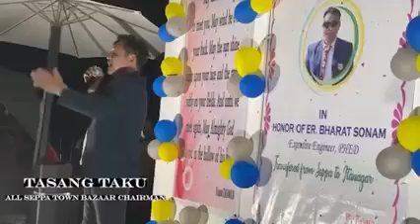seppa News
Winner tag